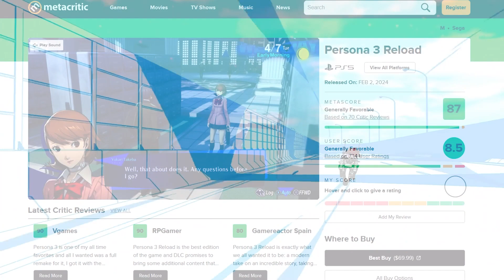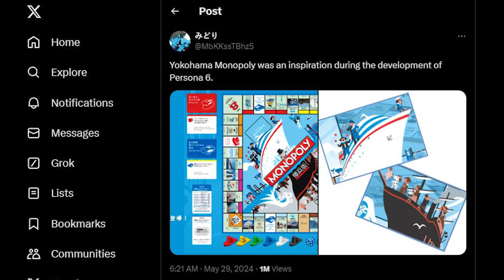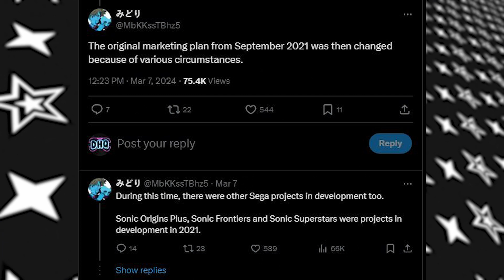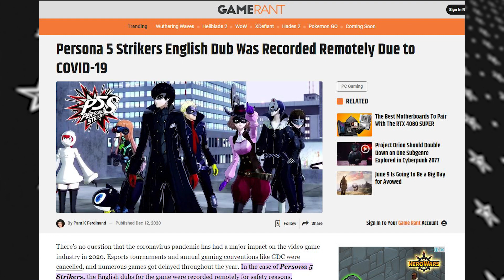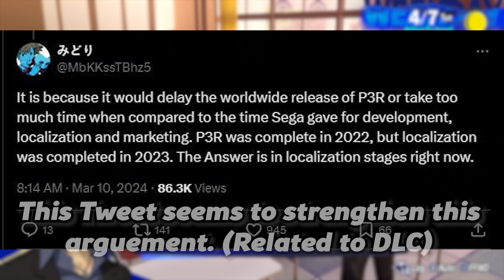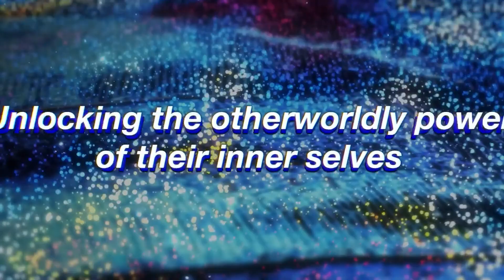Persona 3 Reload is a 2022 Game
Persona 3 Reload is a game that should have released no later than 2022. In this video, I discuss the evidence that leads me to speculate that P3R was actually completed in 2022 and ready for release one full year before the announcement of the game and was supposed to be the flagship product of Persona's 25th Anniversary.

Enjoy the video? Leave your opinion below.